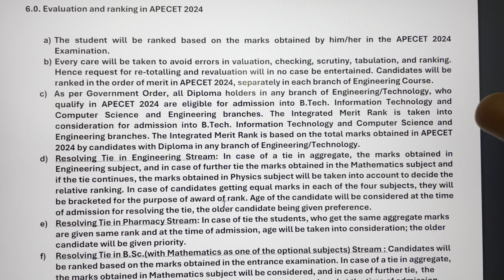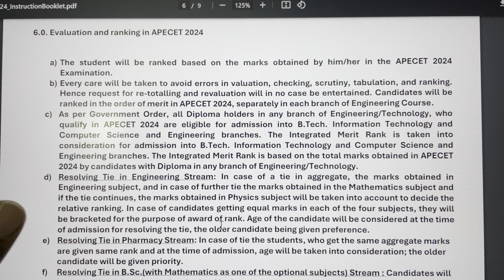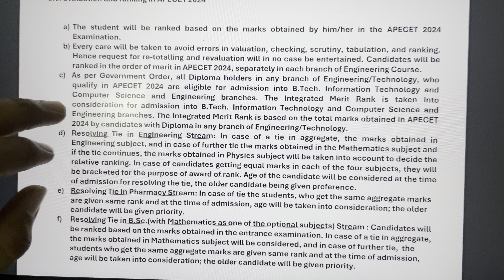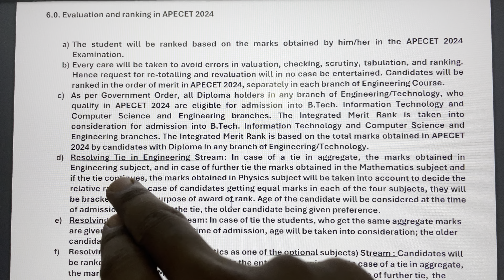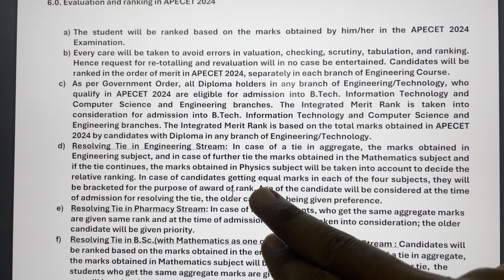ap Ecet 2024 | correction ala jaruguthundi rank ala calculate chestharu | ecet 2024 counseling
1) Just install Call me 4 app in playstore.
2) Register with your mobile number.
3) Click the next button.
4) Complete your profile.
5) Go to wallet
6) Click on add money and enter how much money you need.
7) Select payment option and proceed to pay
8) Go to home page and search BSD TELUGU TECH now click call option.

Join in our Whatsapp group for Study materials, Short notes, tips & tricks, motivation, latest information, instant updates